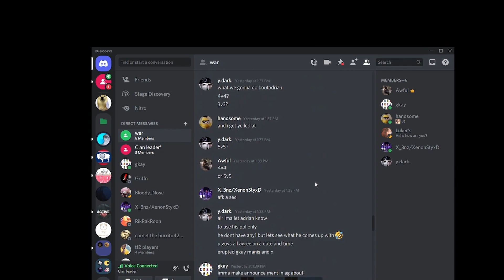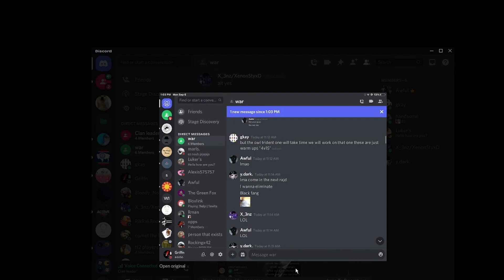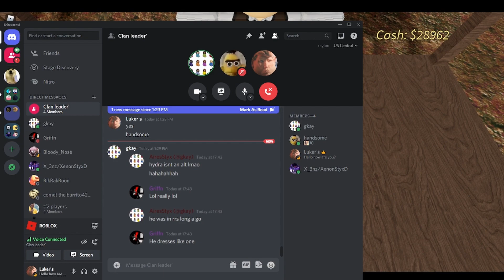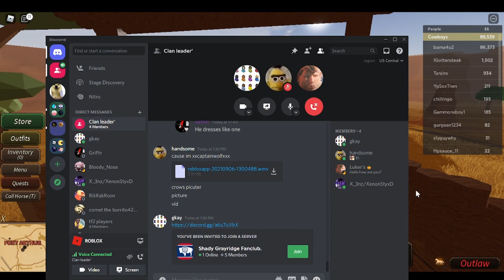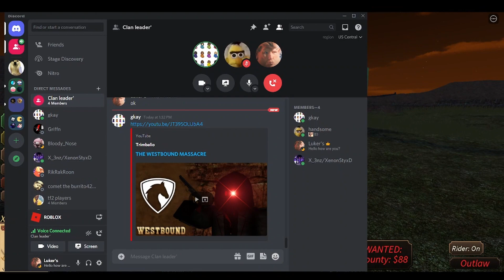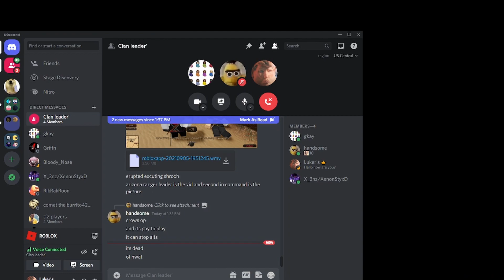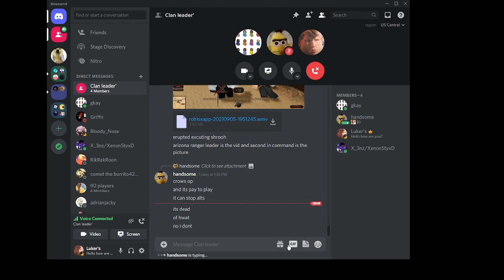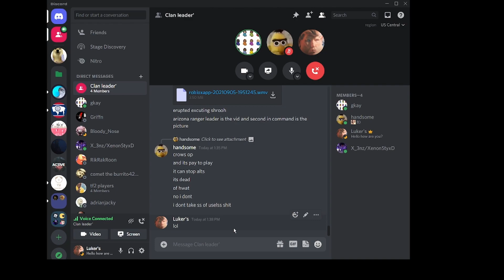AG V.S. Black Fang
This Is part one of the A.G V.S. Black Fang